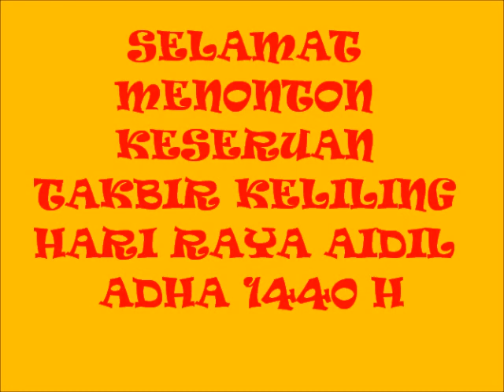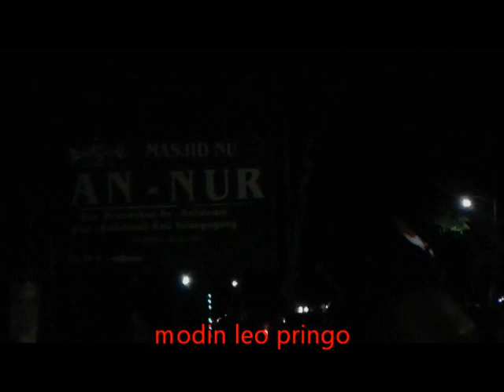KERAMAIN TAKBIR KELILING AIDIL ADHA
Selamat malam, salam sejahtera untuk semua warga negara
di manapun berada
Ini sedikit informasi tentang sebuah tradisi
KERAMAIAN TAKBIR KELILING AIDIL ADHA

tradisi ini biasa dilakukan bagi umat yang beragama islam
Setiap malam hari raya selalu diadakan takbir keliling sebelum
HARI RAYA AIDIL ADHA

HARI RAYA AIDIL ADHA ADALAH HARI RAYA DI MANA UMAT ISLAM ,SEBUAH PERISTIWA DI MANA NABI IBRAHIM YANG BERSEDIA MENGORBANKAN PUTRANYA ISMAIL
UNTUK ALLOH...SETELAH MELAKUKANNYA DENGAN IKLAS
DI GANTIKANNYA DENGAN SEEKOR KAMBING...
ADA YANG MENGERJAKAN IBADAH RUKUN ISLAM
YANG KE 5 YAITU IBADAH HAJI
BAGI YANG MAMPU DARI SEGI APAPUN...

SEMOGA YANG BELUM MAMPU MENUNAIKAN RUKUN ISLAM
YANG KE 5 ...SAYA DOAKAN UNTUK SEMUA UMAT YANG BERAGAMA ISLAM. SEGERA BISA,DAN MEMPUNYAI NIAT
MENGERJAKANNYA. SELAMAT HARI RAYA AIDIL ADHA 1440 H
11.AGUSTUS 2019...

WASALAMU'ALAIKUM WARAHMATULLO WABARAKATUH..
SEMOGA SEMUA UMAT ISLAM SELALU MENDAPATKAN RAHMAT
RIDHO ALLOH S.W.T. AMIIN.